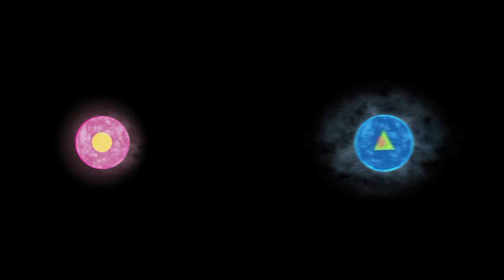Cosmos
'Cosmos' by Simon Peter Borg, Matthew Dalli, Roberta Scerri, Steve Sciberras & Clayton Spiteri

"This is an experimental Audio-Visual video where we wanted to portray what happens when two different beings collide with each other in a surreal way."